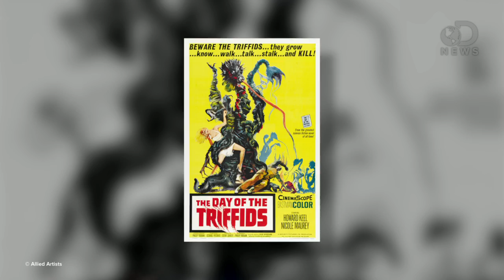Plants Can Hear You!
Plants can not only hear you, they can feel you, smell you, and remember things! In this DNews video, Trace shows us how plants know what they know.

"Sound Garden: Can Plants Actually Talk and Hear?"

"The forest really does hum with life. Though often too low or too high for human ears to detect, insects and animals signal each other with vibrations."

"Plants can hear you (and they're getting sick of your shit)"

"In Roald Dahl's Big Friendly Giant, the BFG describes his ability to listen to plant's voices with his enormous ears. "

"Plants may be able to 'hear' others"

"THEY can "smell" chemicals and respond to light, but can plants hear sounds? It seems chilli seeds can sense neighbouring plants even if those neighbours are sealed in a box, suggesting plants have a hitherto-unrecognised sense."